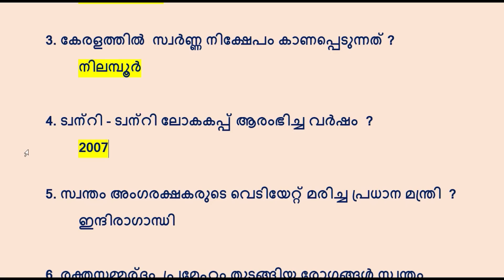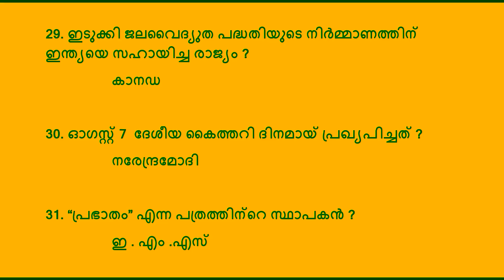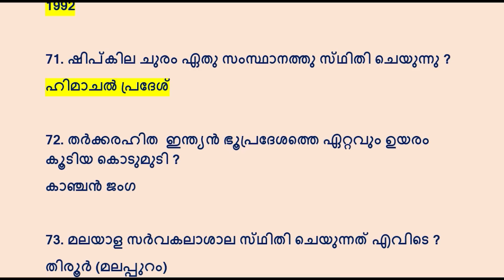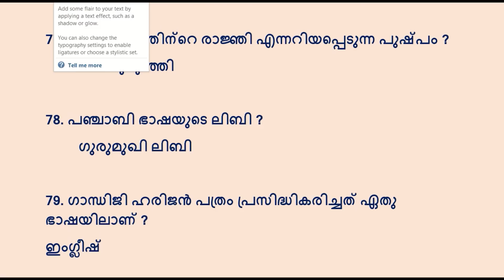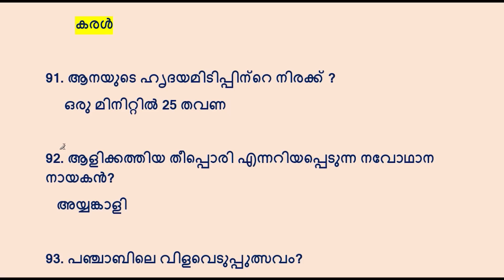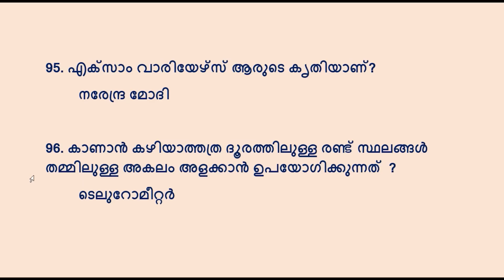നാളെ പരീക്ഷ എഴുതുന്നവർക്കായി 💯 പ്രധാന ചോദ്യങ്ങൾ || 10th Level preliminary 2022 || kerala PSC 2022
Selected questions for sslc level preliminary exam 2022.
sslc level preliminary exam 2022